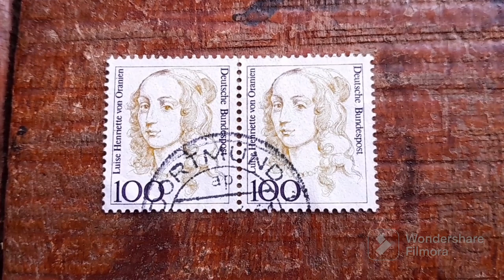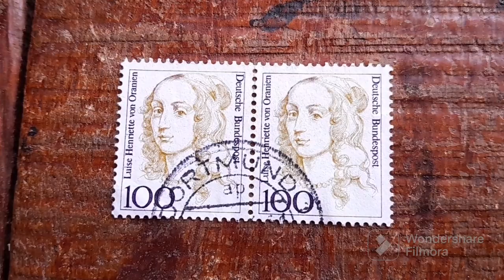Setem Lama negara Jerman🇩🇪 Luiise Henriette von Oranien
Koleksi setem lama pelbagai negara.

TQ